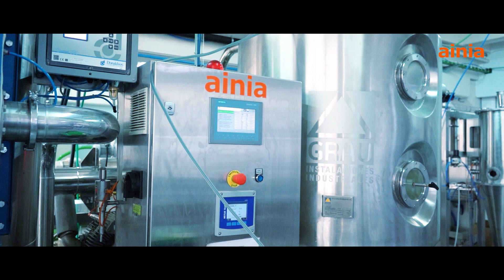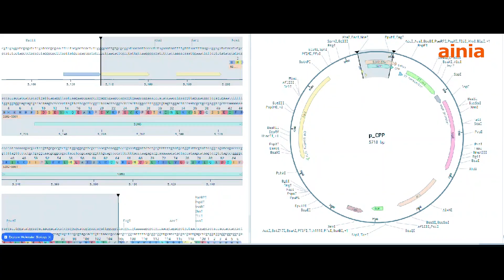MAREA II: Impulsando una nueva era de cosmética innovadora y sostenible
El consumidor actual exige cosméticos eficaces y respetuosos con el medio ambiente, lo que impulsa al sector a buscar soluciones innovadoras. En AINIA, con el proyecto MAREA II, hemos avanzado en la generación de sistemas de liberación dirigida con materiales naturales como el quitosano y el alginato. Estos avances, financiados por IVACE y fondos FEDER, mejoran la liberación dirigida de ingredientes cosméticos, aumentando su eficacia. Descubre más sobre nuestros resultados y no te pierdas el video explicativo.